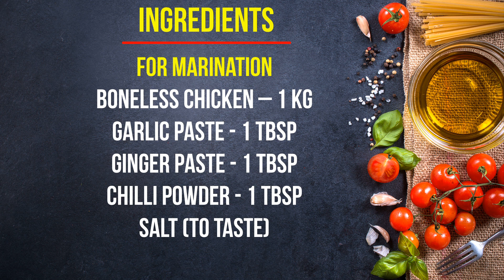Butter Chicken Restaurant Style | Butter Chicken Easy Way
This Butter Chicken is a Restaurant style Butter Chicken recipe. An all time favourite that goes well with fried rice, chapatti, parotta, nan and all other breads. Let's try Butter Chicken Easy Way

Ingredients
For Marination
Boneless Chicken – 1 Kg

For Cooking
Oil For Shallow Fry
Onion – 3
Butter - 100g
Tomato – 4
Cashewnut - 50g
Cooking Cream - ¼ Cup
Garlic Paste - 1 Tbsp
Kasuri Methi
Coriander Leaves